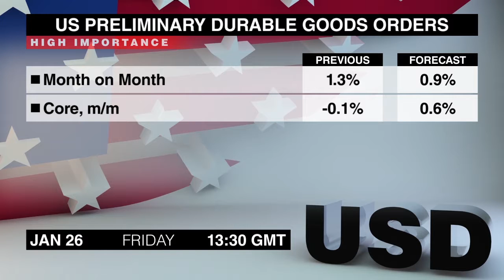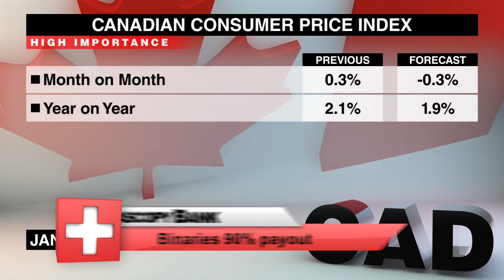Calendrier Economique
Vendredi va apporter beaucoup de publications bien attendues, donc, jetons-y un coup d’oeil.
En fait, toutes les publications de l’ordre du jour sont d’une grande importance. Et une estimation préliminaire du PIB du quatrième trimestre du Royaume-Uni va paraître à 9 heures 30. Les données du troisième trimestre ont surpris à la hausse ayant montré la plus forte croissance en 2017.
La publication suivante sera disponible à 13:30 et c’est celle du PIB du quatrième trimestre des Etats-Unis. La croissance économique des Etats-Unis reste au-dessus du niveau de 3% depuis 2 trimestre, et nous devrions voir des résultats pareils dans cette publication.
Une estimation préliminaire des commandes de biens durables pour décembre sera publiée à la même heure. Les commandes ont rebondi en novembre mais l’estimation de base a montré une baisse décevante et inattendue.
L’IPC du Canada pour décembre sera publié à la même heure. L’inflation annuelle s’est accélérée en novembre mais cette publication devrait montrer une certaine baisse.
Il faut également suivre de près les dernières mises à jour en provenance de Davos. Le gouverneur de la Banque d’Angleterre Mark Carney  et le gouverneur de la Banque du Japon  Haruhiko Kuroda vont parler des perspectives économiques mondiales à 14 heures.
Vous avez regardé le Calendrier Economique pour vendredi 26 janvier. Je m’appelle Kiays Khalil. Ne manquez pas notre prochaine révision des publications prévues pour lundi. Au revoir!